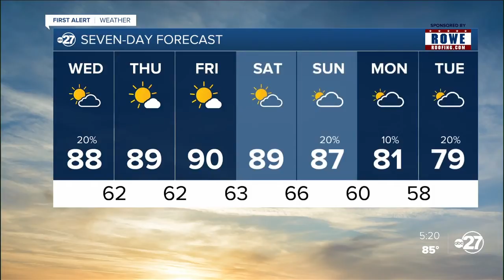Tuesday evening First Alert forecast (03/24/2020)